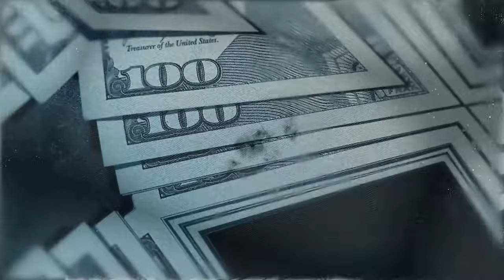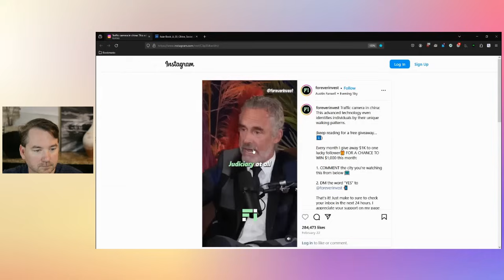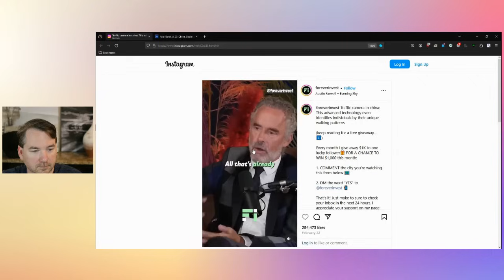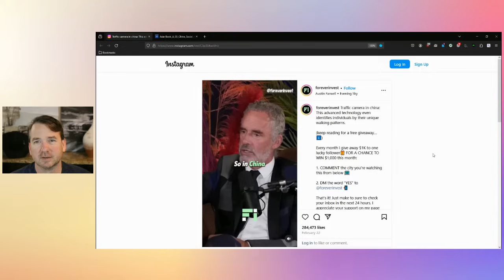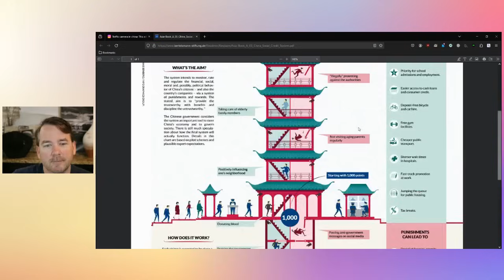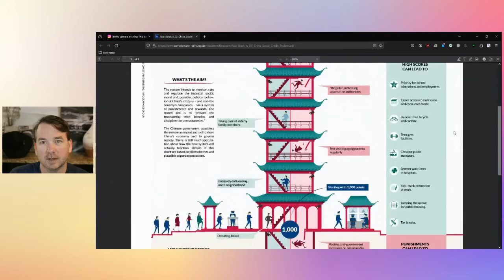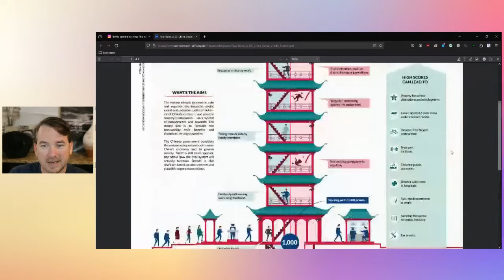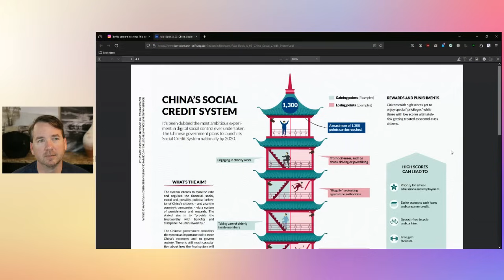How The Great Reset Will Be Used to Increase Digital Control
We discuss the latest development in a technology-enabled system that is being used to control people in China and is likely on its way to the Western World as part of the Great Reset.

China
Social Credit
CBDC